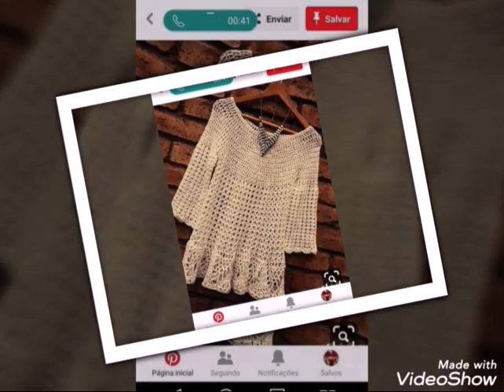Stunnig And Elegant Crochet Top Designs 2019//Top Best Crochet Net Wears for Ladies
New Creative Women's Crochet Top. Stuning And Elegant Crochet Top Designs 2019.Top Best Crochet Net Wears for Ladies.New Creative Women's Crochet Top